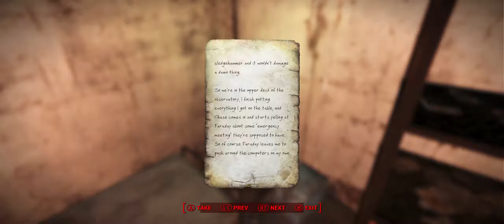"Finding The Murderer" - Fallout 4 Far Harbor (Episode 8)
I find the murderer and I'm surprised at the results.

WARNING: I didn't do this with my headphones, so the game volume is a lot louder and my voice can barely be heard in this.

It helps me into making more content.:)